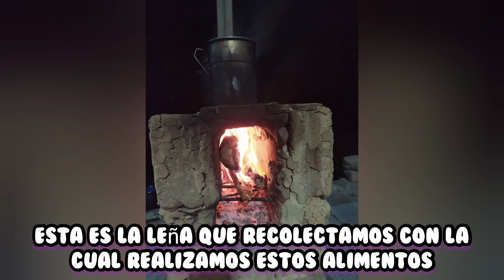Recolectando leña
Quiero compartir con ustedes  cómo recolectó Leña para mis alimentos.
En este canal encuentran desde Conferencias, música, hasta cómo poner una llanta, plantar.